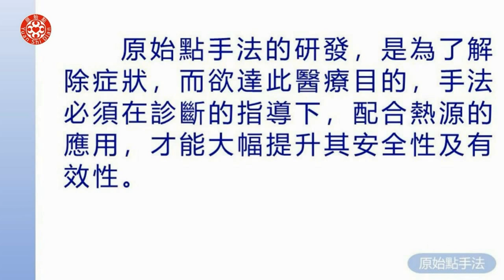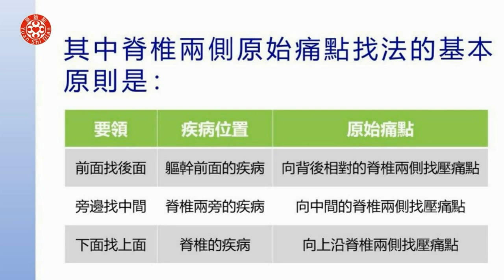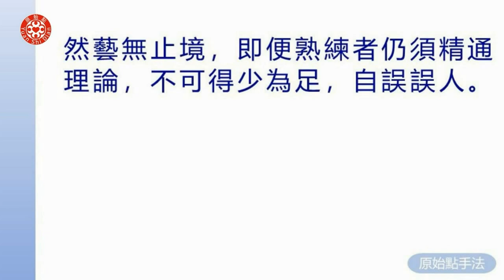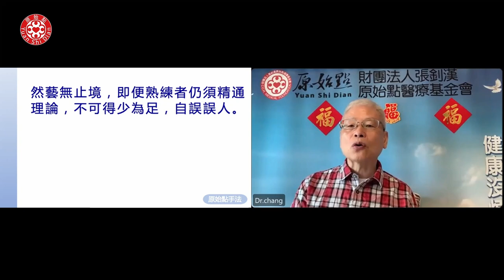2022 原始點醫學完整版講座-原始點手法(一)